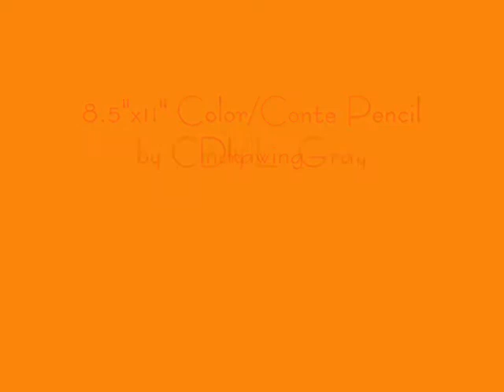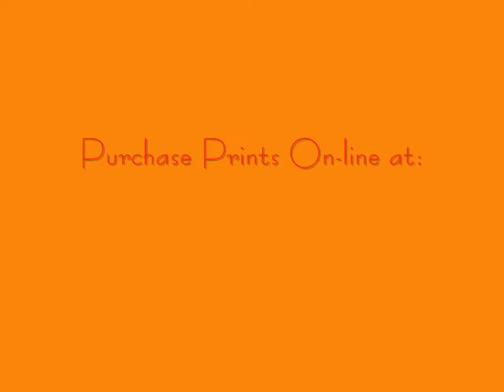"Dad's Chair" Drawing a Lily Flower, Speed Art Video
Drawing a Lily using Conte colored pencils.